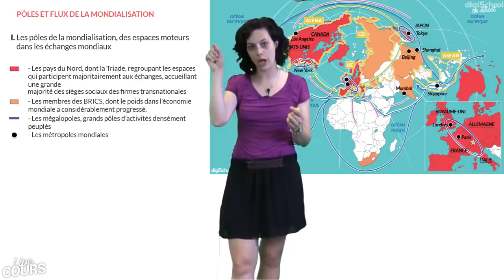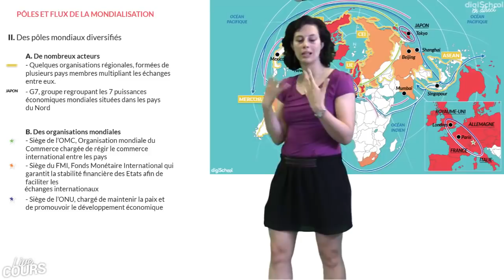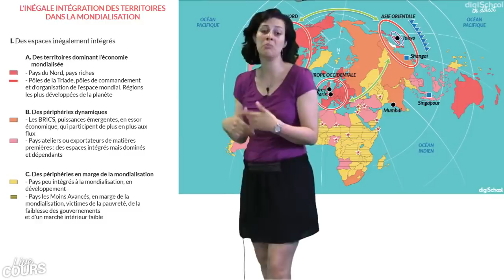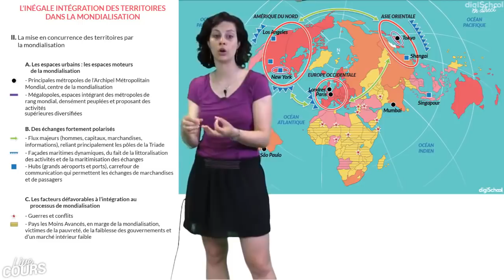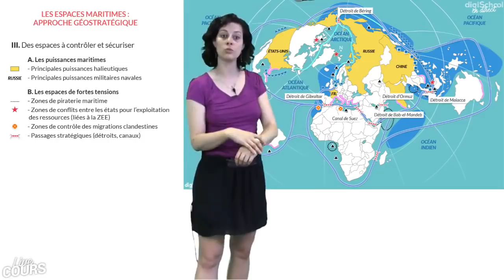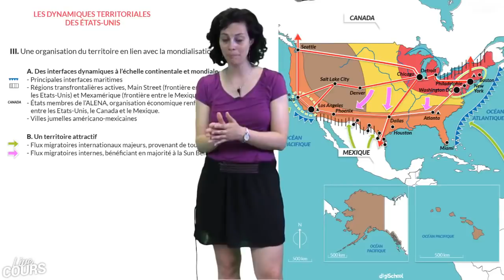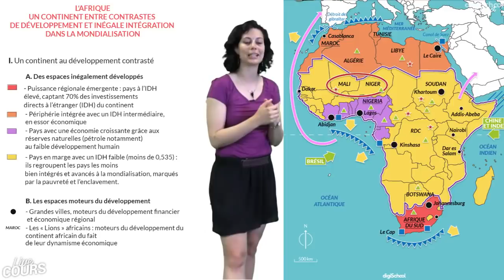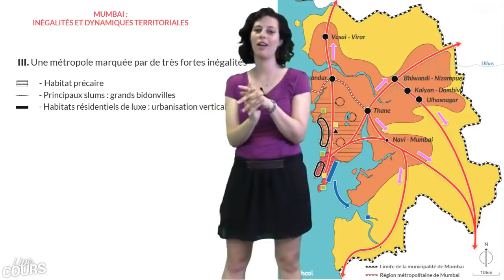BAC Histoire-géo : Les cartes de géographie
Tu as bientôt un devoir sur les cartes en géographie ? Retrouve Vanessa, professeure d’histoire-géo, dans cette rediffusion de LIVE. Révise tes cartes de géographie : pôles et flux de la mondialisation, l’inégale intégration des territoires dans la mondialisation... Revois la nomenclature et les plans des légendes des croquis ! Entraîne-toi et décroche une bonne note !

Retrouve toutes nos fiches de cours, quiz expliqués, annales et exercices corrigés sur digiSchool Éducation

digiSchool Lycée, la chaîne Youtube préférée des lycéen(ne)s qui passent leur baccalauréat, t'accompagne toute l'année pour que tu décroches ta mention. ;) Tous nos contenus sont conformes à la réforme du bac et sont rédigés par des professeurs certifiés ou agrégés.

Retrouve aussi sur notre chaîne des séances de révisions en LIVE, des corrections d'épreuves, annales et vidéos de cours chapitre par chapitre !